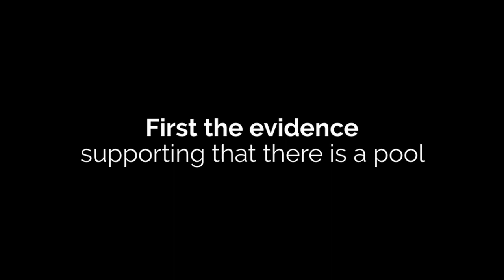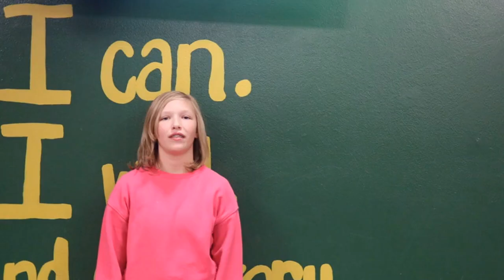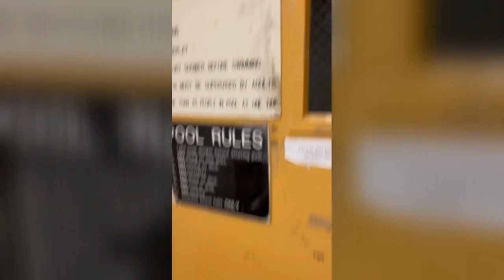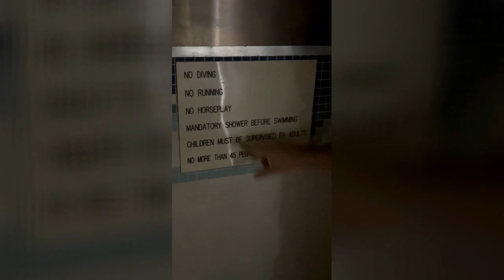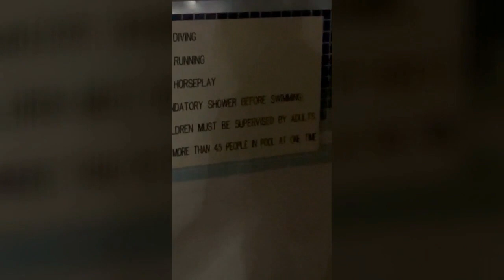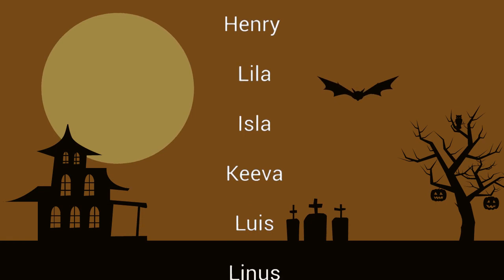KLIN 10 28 2022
The news and happenings of Lincoln Middle an, IB World School.